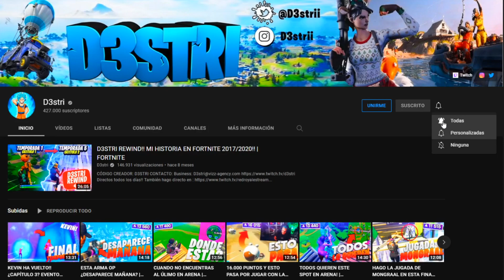¿CONSEGUIRÉ GUARDAR ESTE LOOT LEGENDARIO Y GANAR LA PARTIDA? | FORTNITE